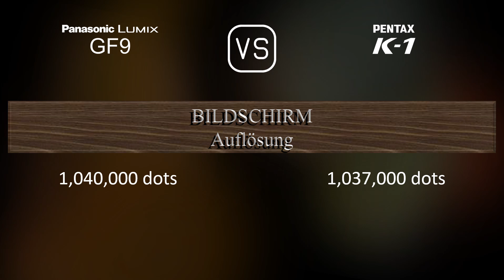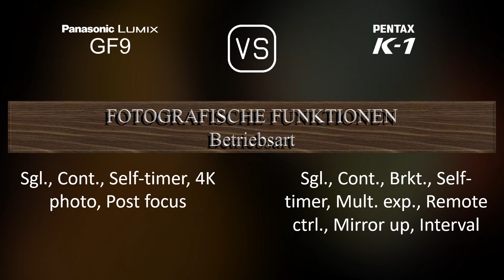Panasonic Lumix GF9 vs. Pentax K-1: Ein Vergleich der technischen Daten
Dieses Video gibt einen Überblick über die Panasonic Lumix GF9 und die Pentax K-1 in einem parallelen Technikdatenvergleich (comparison of specifications). Vielen Dank fürs Zuschauen.

00:25 EINFÜHRUNG
00:33 KAMERAGEHÄUSE
00:40 BILDSENSOR
01:01 BILD
01:16 OPTIK & FOKUS
01:41 BILDSCHIRM
01:58 SUCHER
02:09 FOTOGRAFISCHE FUNKTIONEN
03:03 VIDEOGRAFISCHE FUNKTIONEN
03:17 SPEICHERUNG
03:20 KONNEKTIVITÄT
03:45 ALLGEMEINE ANGABEN
04:03 SONSTIGE FUNKTIONEN